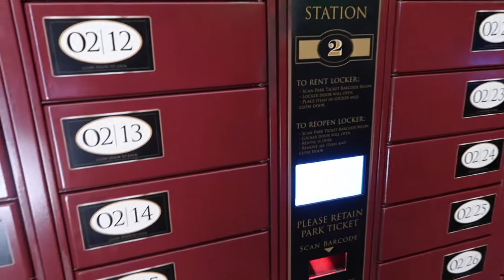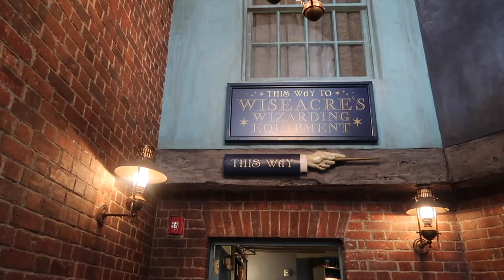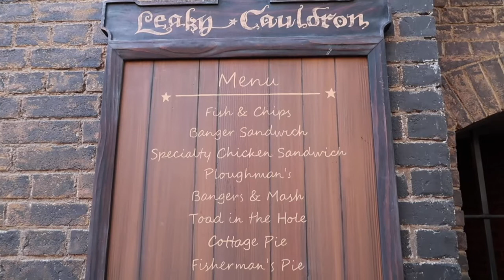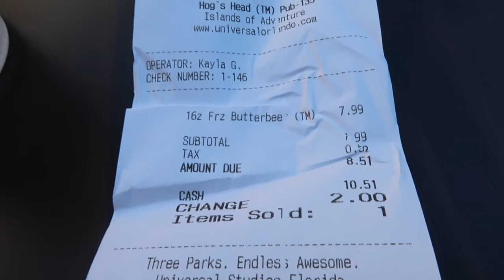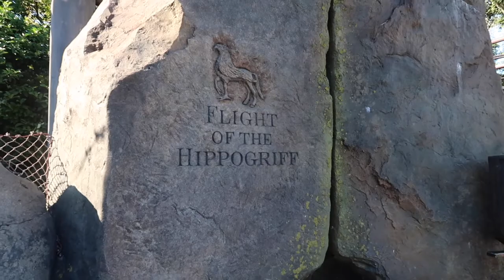The Wizarding World of Harry Potter I Universal Studios Orlando vlog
Watch this Gryffindor take on the Wizarding World of Harry Potter! Includes Diagon Alley, Escape from Gringotts, Hogwarts Express, Hogsmeade, Hogwarts, Frozen Butterbeer, Hagrid's Magical Creatures Motorbike Adventure, Harry Potter and the Forbidden Journey, Flight of the Hippogriff, Hot Butterbeer and The Magic of Christmas at Hogwarts Projection show